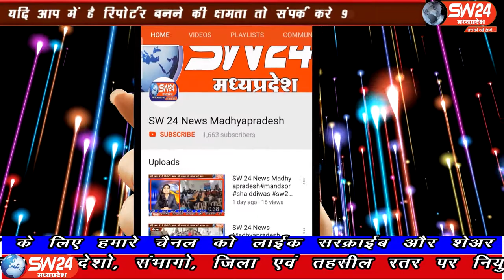SW 24 News Madhyapradesh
सिवनी जिले में लाक डाउन का पालन कराए जाने हेतु कार्यपालिक मजिस्ट्रेट, पुलिस और अन्य विभागों के अधिकारियों-कर्मचारियों द्वारा नागरिकों को लगातार समझाइश दी जाकर कोरोना वायरस के संक्रमण की रोकथाम हेतु जागरूक किया जा रहा है। घंसौर से दिलीप यादव की रिपोट wariskhan warishkhan